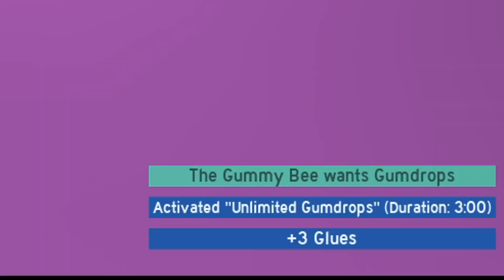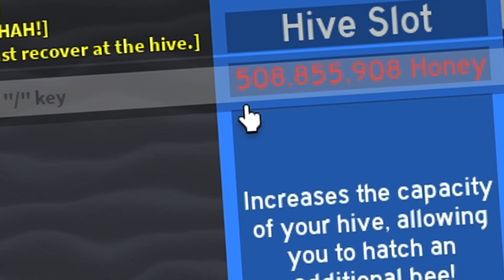🔥 БУСТ в Симулятор Пчеловода 🔥 Прокачка подписчика "Alexeytufic" Bee Swarm Simulator ( BSS РОБЛОКС )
Привет! Новый буст в Симулятор Пчеловода! Подробности в ролике!!!